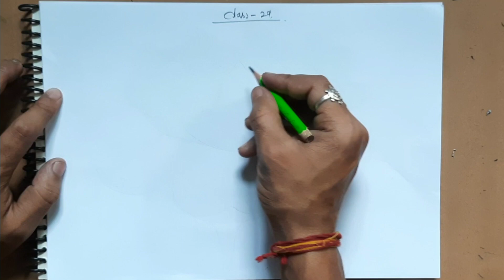29 days DRAWING CLASS/🎨/. besic shape with flowers drawing /🖌️/. drawing class for beginners|| kids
29 days DRAWING CLASS/🎨/. besic shape with flowers drawing /🖌️/. drawing class for beginners ||  kids drawing ||

Hi guys,

Drawing class, Day 29
besic shape with flowers